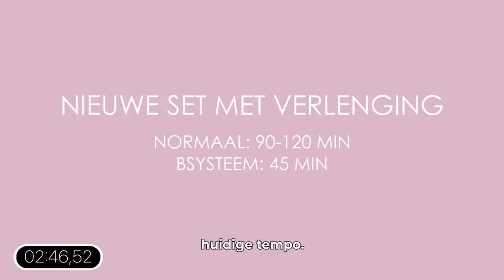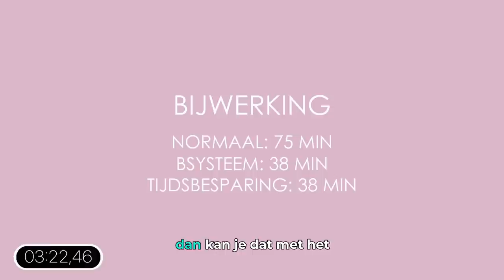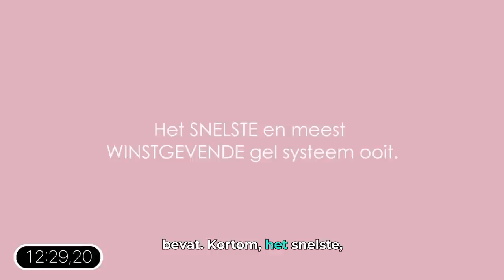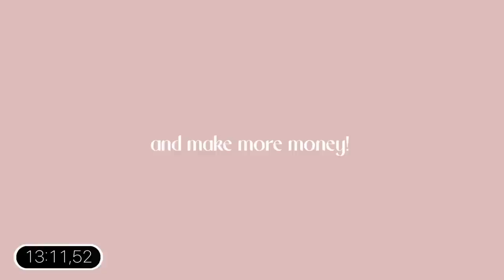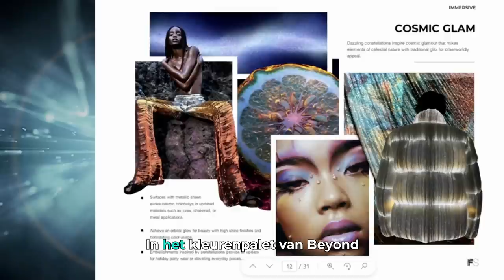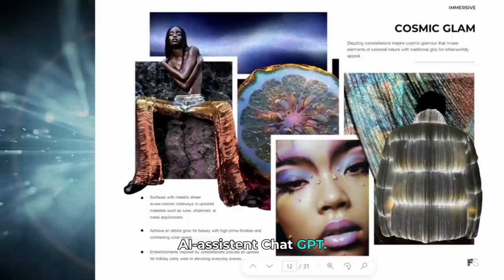BE READY ONLINE LAUNCH EVENT AW23-24 - Nederlands